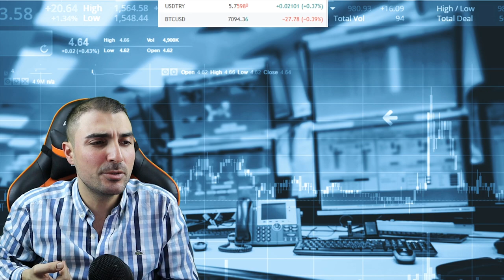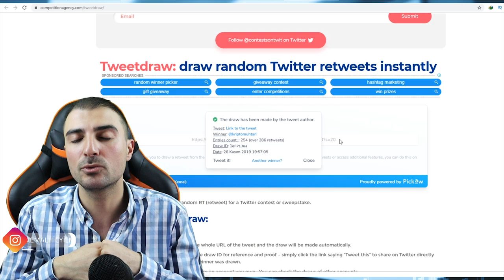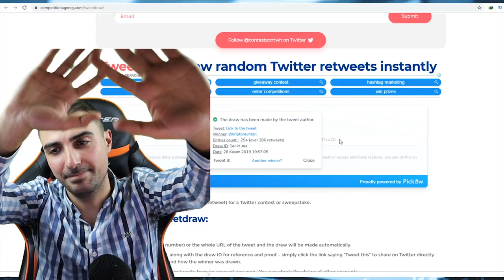Kripto Para Piyasasına Nasıl Girdim Bölüm 2 İFLAS ETTİM BÜYÜK DENEYİM